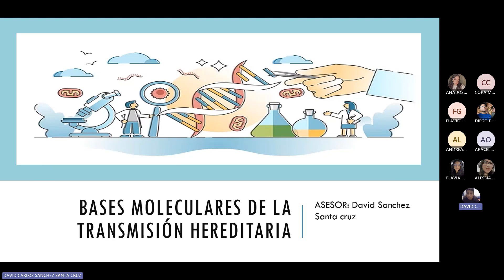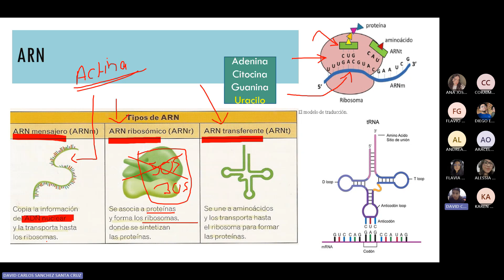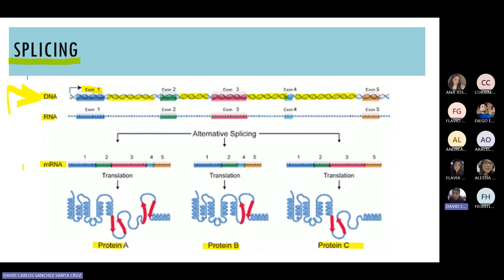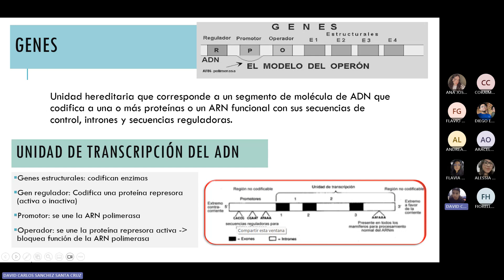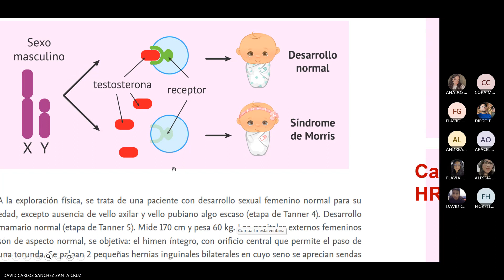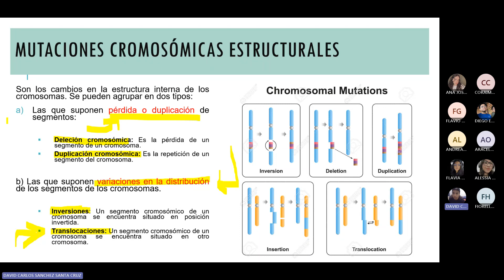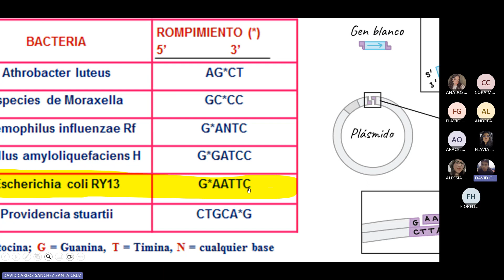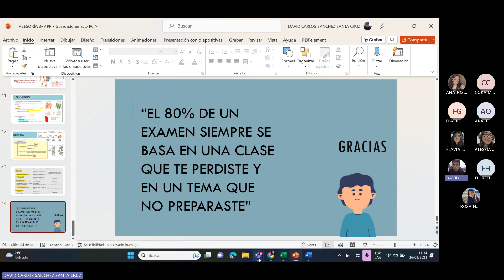SESIÓN 3 - EMBRIOLOGÍA- BASES MOLECULARES DE LA TRANSMISIÓN HEREDITARIA - 16/08/2023